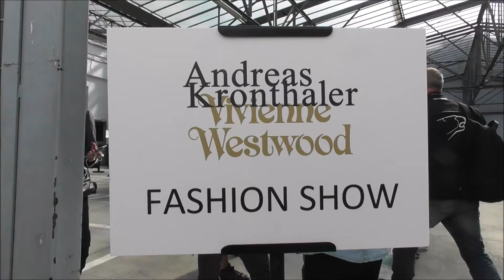Daria Klyukina Дарья Клюкина @ Paris 29 september 2018 Fashion Week show Vivienne Westwood